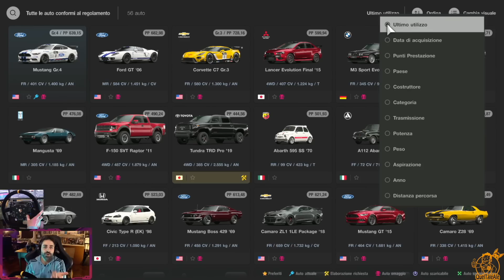TACCO PUNTA CON IL MOCASSINO - Gran Turismo 7 - Moby Dick - MISSIONI: OBIETTIVO ORO - Live 04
Si prosegue con le missioni...e le citazioni

► PC
Scheda Madre